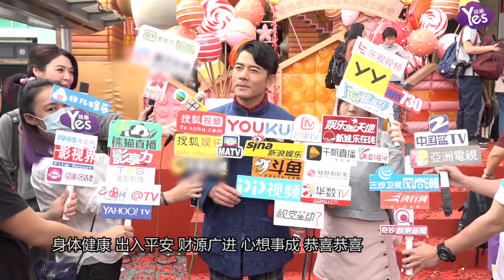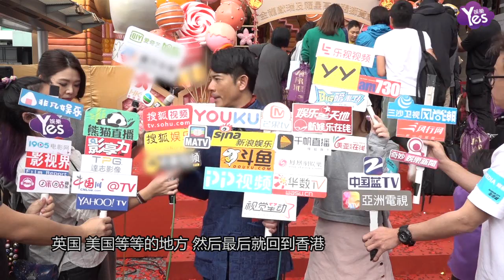【2年前】郭富城現身海港城送祝福 新年愿望順其自然添一丁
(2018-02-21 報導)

2月20日，歌手郭富城一臉喜慶手挽東西兩個財神現身尖沙咀海運大廈露天廣場出席海港城舉辦的開年活動。作為今次開年活動的特邀嘉賓，郭富城笑納主辦方特意為其準備的各種禮物，只見收穫頗豐的城城難掩笑逐顏開幸福滿滿的興奮之情，而在這個洋溢熱鬧歡慶的日子里，他當然也不會忘記給大家送上真誠的新年祝福。